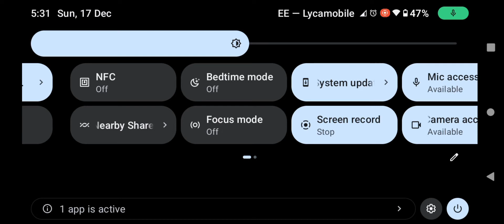Going to weirdest school